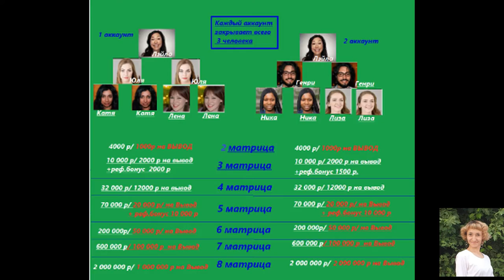Маркетинг План со второй матрицы.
Меня зовут Анжелика Вайнштейн.
Я живу в городе Улан-Удэ.
Контакт
Всем отличных партнеров и шикарных чеков!
Я доступна по скайпу: live:alika888999, Анжелика Вайнштейн.
Очень рада нашему знакомству, ведь у каждого человека - есть чему поучиться!!!